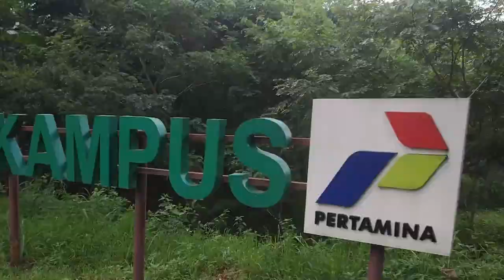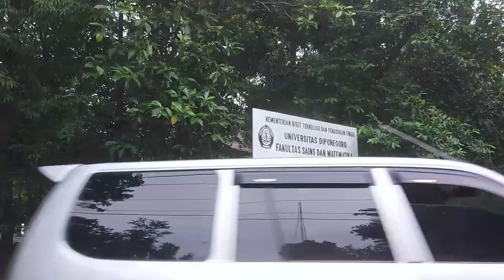Darmasiswa student tour of university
Khalid :
I am a Darmasiswa student. Today I am going to give you a tour of  Diponegoro university. This video will give you a little insight of university life as a Darmasiswa student.

Rio :
Good Morning, nice to meet you here. My name is Rio from University Diponegoro, Semarang - Central Java, I just want to share some information about scholarship here. International Students from every country welcome to apply. Thank you before that :

DIPONEGORO INTERNATIONAL STUDENT SCHOLARSHIP (DISS)

PROGRAM GUIDELINE

A. General Overview

Diponegoro University (UNDIP) as one of the best, foremost and oldest universities in Indonesia. Hosting of more than 55,000 students, currently the university also the third biggest university in Indonesia. Since 2015, the university starts the ambition to expand its reputation globally wide. Diponegoro International Student Scholarship program is dedicated to embracing young people of the world, especially ASEAN countries to study at Diponegoro University. It is expected that the awardee can contribute to the enhancement of cooperation between Indonesia and their home country in the future.

We have 11 international undergraduate programs (IUP), 36 master programs, and 5 doctorate programs. Most of the programs that we offer have been accredited "A" (Excellence) by the Indonesian Ministry of Education and Culture. We wish every awardee student feel an unforgettable experience of studying in our university that is located in Semarang, a coastal city full of cultural diversity.

Additional Information about DISS Program from University Diponegoro:

There's no deadline for registration

Eventhough already accepted as students in University Diponegoro, there will be probability get scholarship and not get scholarship. It will be depend on commitee assesment. Also depend on new applicants academic achievement before entering University Diponegoro.

Regards

Old channel view 496 during deletion of this video